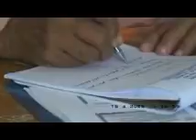workshop guru wali kelas satu Kaway XVI tgl 15-4-08 gsf donatur cafod part 1.wmv